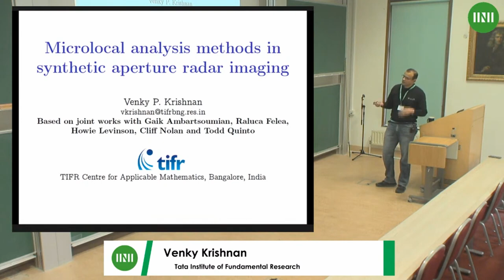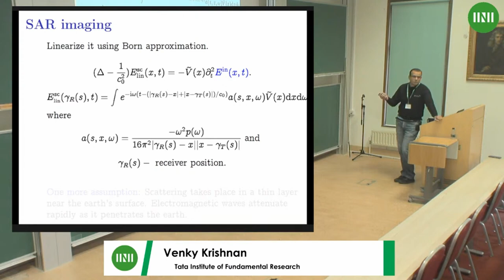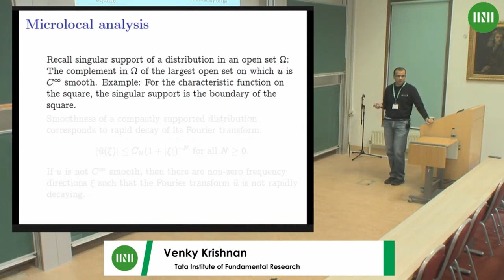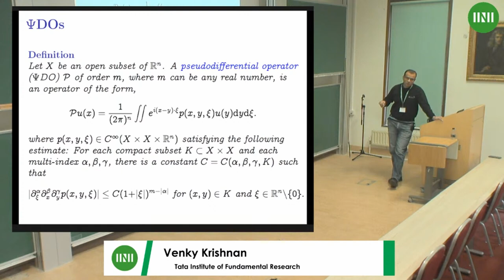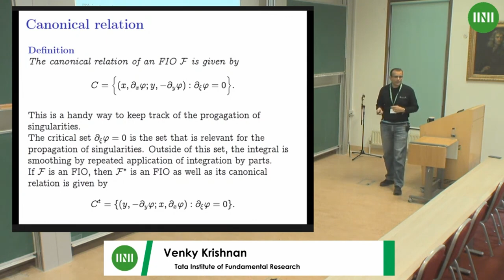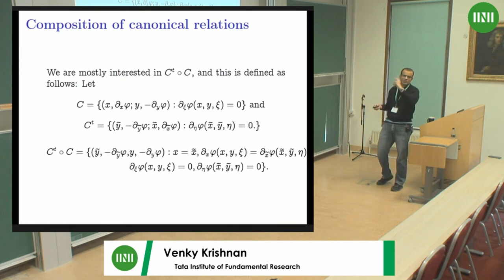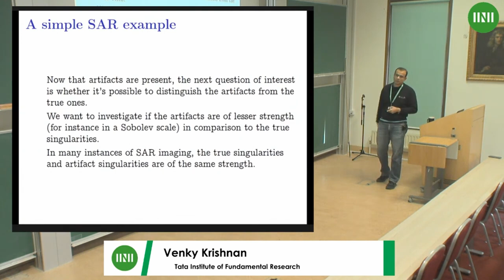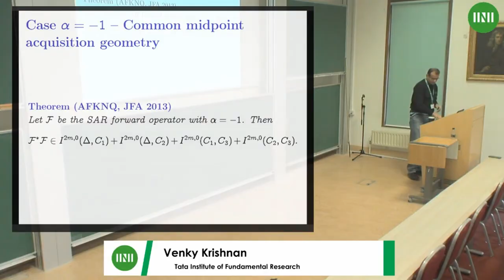Associate Prof. Venky Krishnan | Microlocal analysis methods in synthetic aperture radar imaging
Speaker(s): Associate Professor Venky Krishnan (Tata Institute of Fundamental Research)

Date: 2 February 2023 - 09:45 to 10:30
Session Title: Microlocal analysis methods in synthetic aperture radar imaging
Event: (RNTW01) Rich and Nonlinear Tomography (RNT) in Radar, Astronomy and Geophysics

Abstract: We consider the microlocal properties of some transforms arising in synthetic aperture radar imaging. We analyze the artifacts that arise in image reconstruction and compare the strengths of the artifacts with that of the true image.